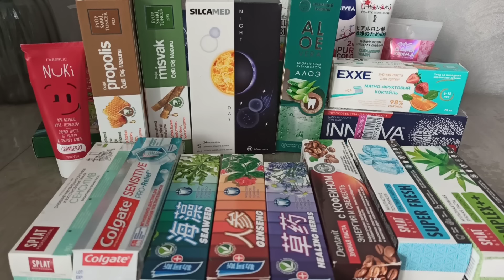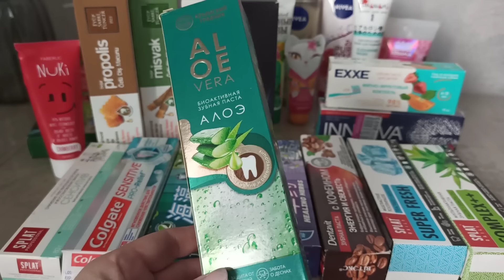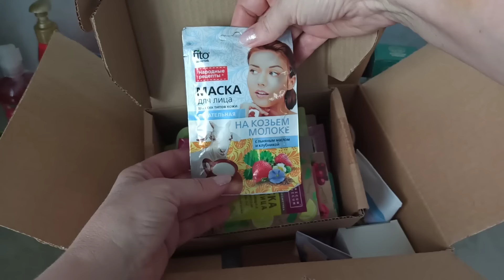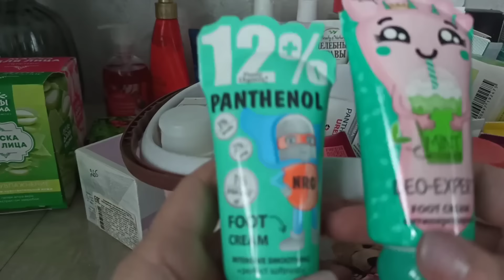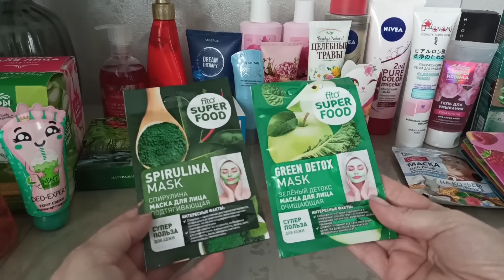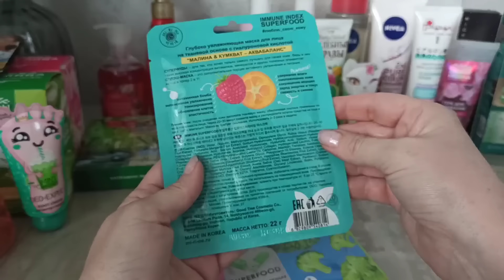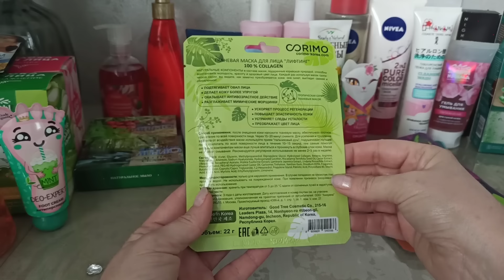Выбираем уходовую косметику на май 2024.